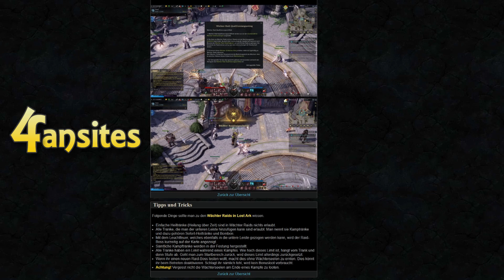Tipps & Tricks - Alle Attacken im Detail erklärt - Lost Ark LUMERUS Guide | Guardian & Wächter Raid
Hi Leute, was geht ab!
In diesem Lumerus Guide zeigen wir euch alle Attacken und einige wertvolle Tipps & Tricks für Lumerus, den Boss auf Stufe 1-2 des Wächter Raids in Lost Ark.

▼ Team:▼

Intro: 00:00
Vorbereitung: 0:20
Alle Angriffe: 0:40
Tipp Konter: 1:55
Phase 2: 3:58
Strategie: 4:59